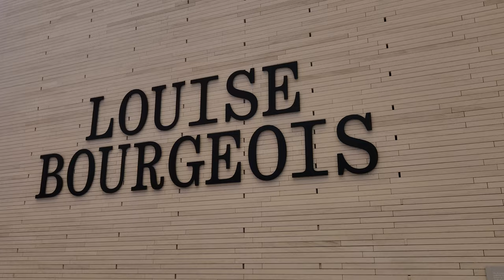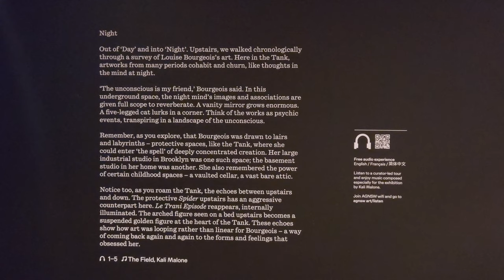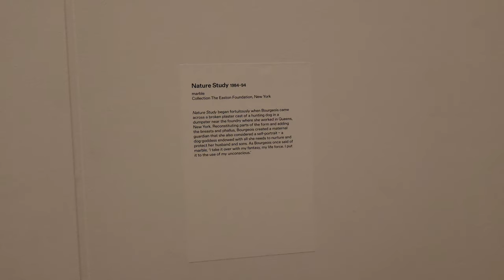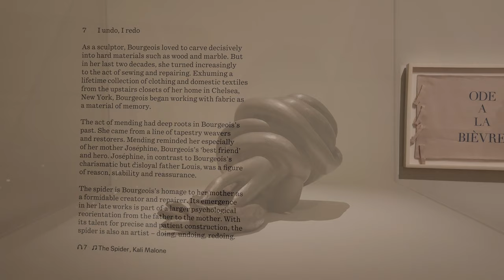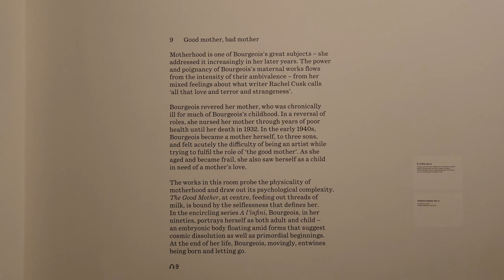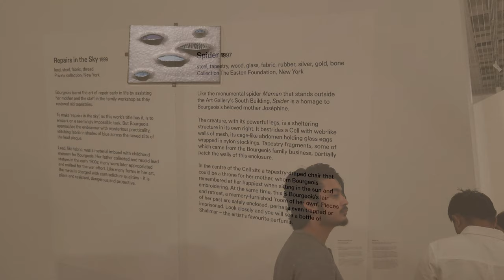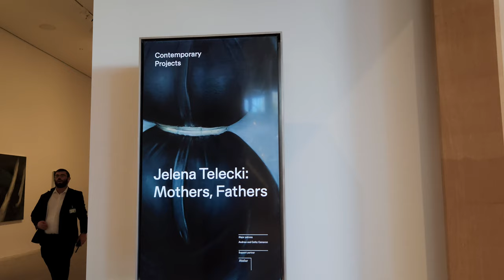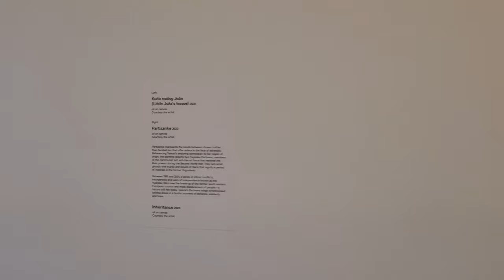ART MUSEUM SYDNEY 2024 Art gallery of NSW_Louise bourgeois_Biennale